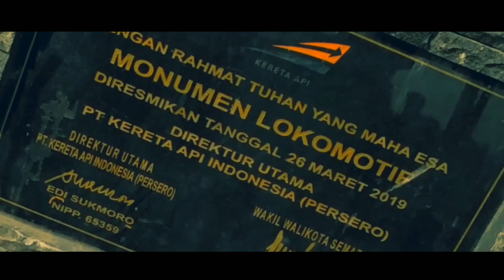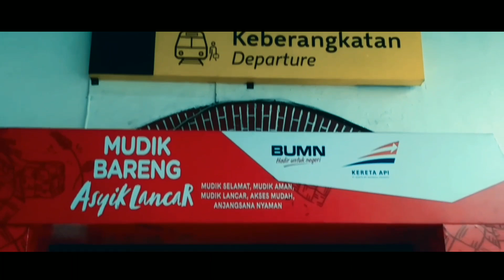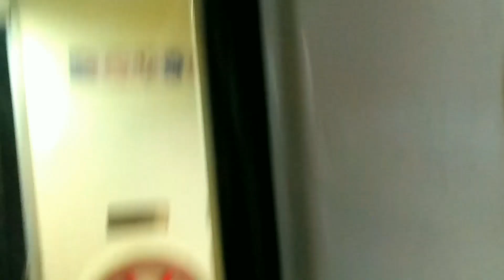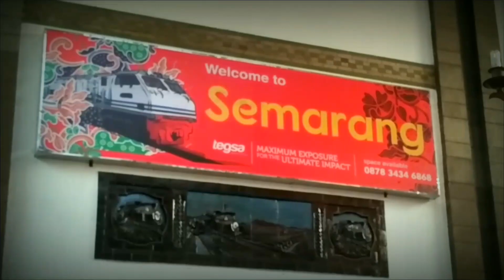Trip Kereta Api Kamandaka Atau Joglosemarkerto? Kunjungan ke PT.Reksa BO 4 Semarang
Naik Kamandaka atau Joglosemarkerto?
Sehabis Dari Kantor Reska BO 4 SM

Edisi Editan Kurang Inspirasi - Trip KA Kamandaka Semarang-Purwokerto

Trip Balik Kanan Purwokerto, Dari Semarang Tawang, Atas Panggilan PT.Reska Multi Usaha Branch Office 4 Semarang

Trip Sebelumnya :
Trip By Train - KA 7079 Joglosemarkerto Teringat Masa Lalu di KALOG